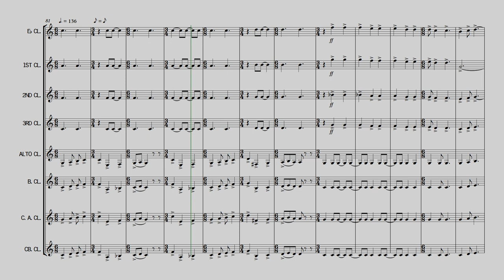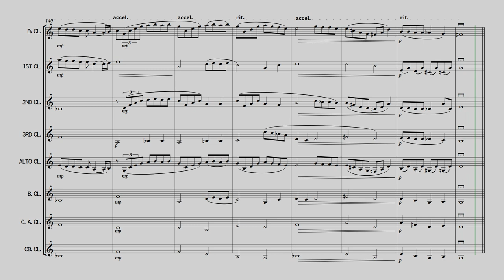Bohemian Rhapsody (arr. for Clarinet Choir)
Arrangement of Queen's Bohemian Rhapsody for clarinet choir.
MY arrangement. NOT my composition.

Oh, how I yearn for this so-called real life to be a fantasy, even if it may turn out to be a tragic one. Is it not a statement of truth that only after a lifetime of experiences and trials, does the mind realize that life would in fact be better spent in the comfort of one’s own inner world?